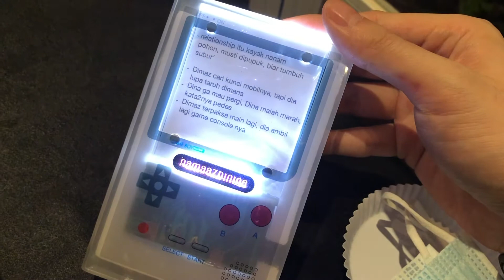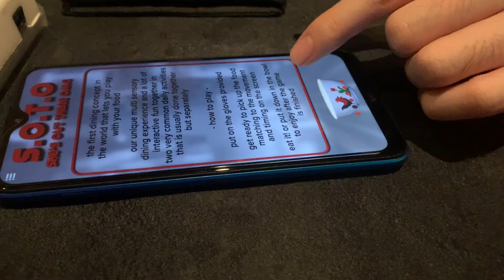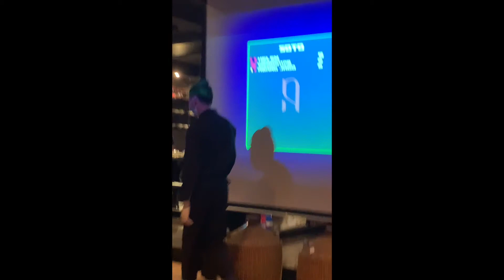Namaaz Dining, Molecular Gastronomy very unique and expensive dining in Jakarta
In order to dine here, we have to reserve online first couple days before and pay first. This time they have the video games theme, which is awesome because I love games.